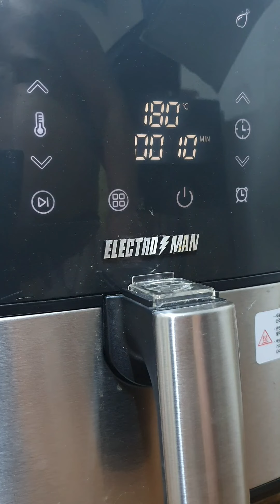Nokma | Kusina ni Daddy Jay